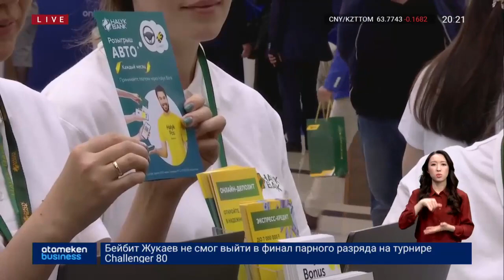ГЛАВА HALYK BANK ПРЕДПРИНИМАТЕЛЯМ: ВЫЗОВЫ РЫНКА - НОВЫЕ ВОЗМОЖНОСТИ ДЛЯ БИЗНЕСА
Руководство Halyk Bank и отечественные предприниматели, в рамках выставки казахстанских производителей ULTTYQ ÓNIM, обсудили возможности для партнерства в условиях глобальных вызовов. Банк в прошлом году профинансировал свыше 12 с половиной тысячи новых предприятий. А прирост кредитного портфеля МСБ превысил 195 млрд тенге. О взаимной работе Halyk Bank и бизнес-сообщества ,материал наших корреспондентов.